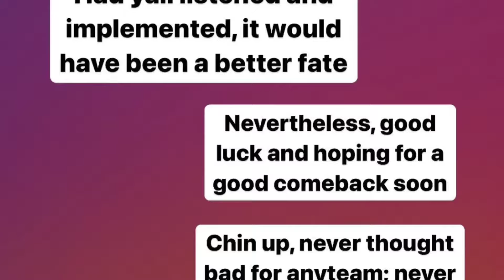Ninjajod Reply On Where GodLike Choked🚨😳 ZGod React On Elimination😢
Credit :-